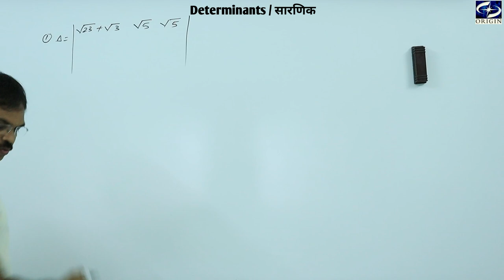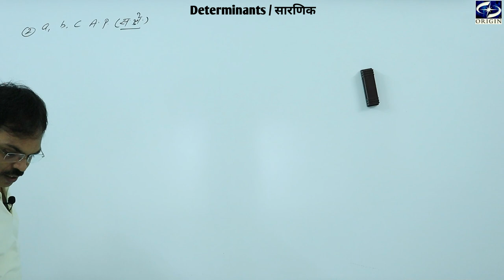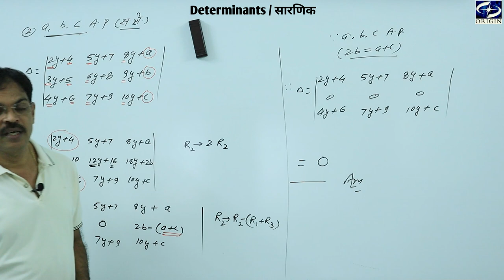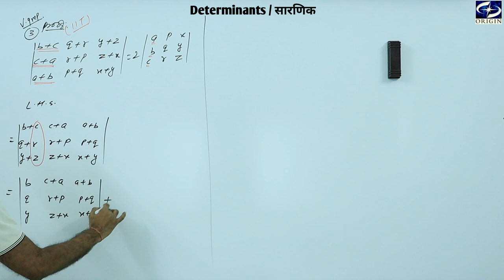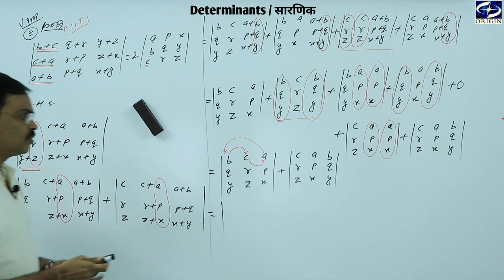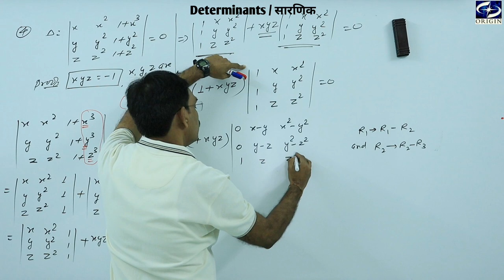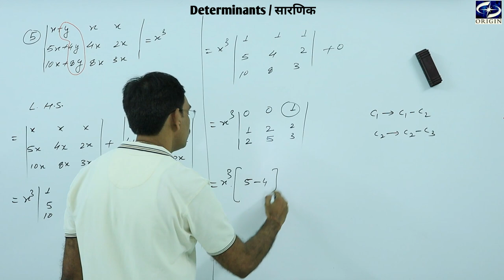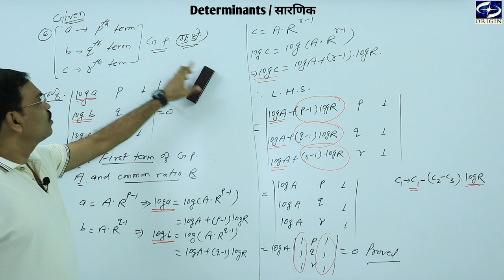Determinants / सारणिक - 3 Mathematics - XII / IIT-JEE ।। English / Hindi Medium by - J.P. Sir